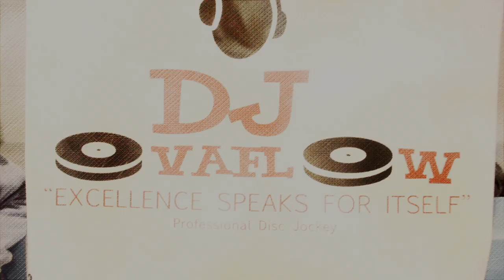Delaware State University Home Basketball Game Experience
During the 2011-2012 Basketball season at Delaware State University I had the pleasure of providing the Music along side the Famous Delaware State University Pep Band "The APPROACHING STORM"